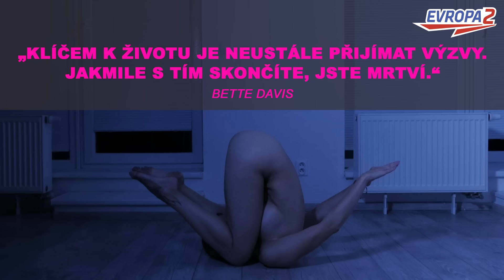TĚLO NA MAXXIMUM - 006 Dynamická jóga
Evropa 2: TĚLO NA MAXXIMUM - 006 Dynamická jóga

TIP PRED CVIČENÍM:

Maska na tvář díky banánu, který působí jako lifting pokožku vypne, díky skořici ji zbaví nečistot a díky medu (kokosovému oleji) bude vyživená a hydratovaná.
Banán plus med (kokosový olej) plus skořice.

Potřebujete:

1 banán
1 polívkovou lžíci medu (kokosového oleje)
1 kávová lžička skořice
Rozpusťte banán a smíchejte s medem (kokosovým olejem) a skořicí následně aplikujte na vyčištěnou tvář.

Nechejte působit cca 15 minut a potom opláchněte vodou.

P.S. Jemné začervenaní, které se může vyskytnout aplikací skořice, zmizí za pár minut. Kdyby však pleť pálila, masku je třeba sundat dřív než za 15 minut.

Výhody “balancing” póz:

Udržování rovnováhy zlepšuje koordinaci, zvyšuje sílu a stabilitu. V běžné praxi představuje zlepšení odolnosti a stability v každodenním životě.
Udržování rovnováhy posiluje různé svaly a klouby v těle, nejvíc však nohy a kolenní klouby, ale i paže, zápěstí a ramenní svaly.
Mimo fyzických výhod balancing představuje i emoční výhody. Jsou užitečné pro zmírnění stresu, snižuje napětí a únavu. Zlepšuje koncentraci a paměť.

TIP PO CVIČENÍ:

FALAFEL SALÁT.

Pro cca 4 osoby potřebujeme:

250 g ořechů (mandle, kešu, pekany)
150 g semínek (slunečnicové, dýňové, sezamové)
3 ks menší mrkve
1 ks cibulky
Hrst čerstvé bazalky
Můžete přidat 1 PL nektaru agáve
1 PL olivového oleje
1 PL bylinkového koření
1 stroužek česneku
Sůl na dochucení
Černé koření na dochucení
Mletá slack paprika na dochucení
Klíčky munga a alfalfy na dozdobení
Postup:

Ořechy a semínka rozmixujeme a přesypeme do mísy na míchání.

Dále rozmixujeme mrkev, cibulku, česnek, přidáme agáve, olej a bylinkové koření. Dochutíme solí, černým, kořením, koprem, petrželovou natí. Do této směsi přidáme oříšky a semínka.

Z hmoty vytvarujeme kuličky a můžeme je ještě dozdobit klíčky nebo lístky.

Připravte si svůj oblíbený salát z listové zeleniny. Přidejte mrkev, rajčata či jinou zeleninu podle svých preferencí dochuťte a přidejte falafel.

Můj tip – vynikající s libanonskou omáčkou Hummus.

Soundtrack:

Mike B. Fort – This Time
Maxim Kornyshev – Pulse